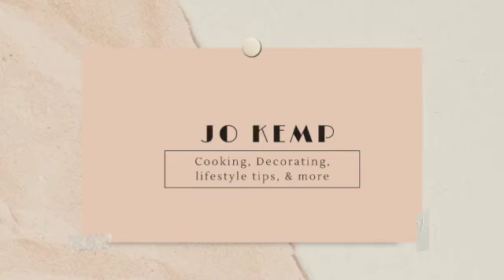SPEND THE DAY WITH US | LARION'S BIRTHDAY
TOYMIS 6pcs Bamboo Jar Lids,...

Reusable Drinking Straws Glass Clear 12-Pack, with 4 Cleaning Brush Size 8.5''x10 MM Set of 6 Straight and 6 Bent - Perfect for Cocktail Glass, Smoothies, Tea, Juice, Milkshakes

BQJ64